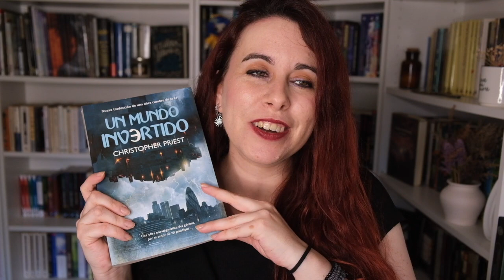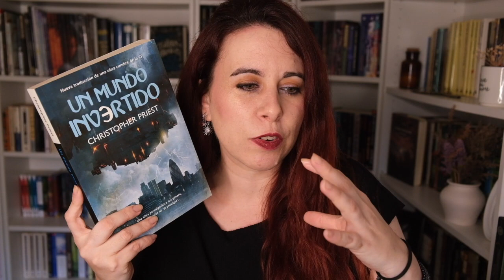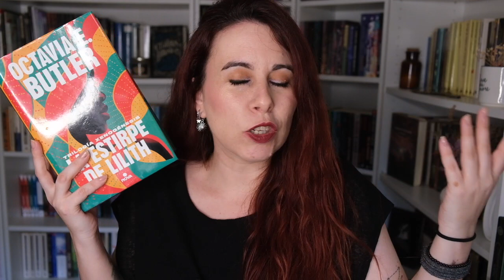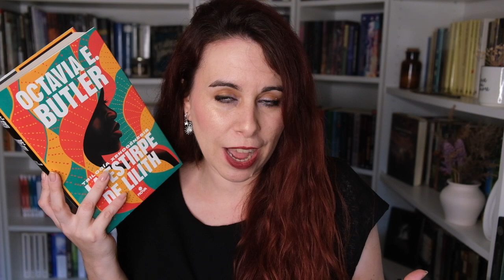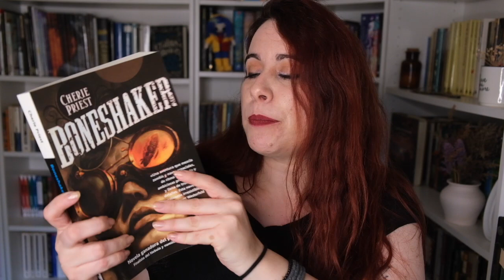SUBGÉNEROS DE CIENCIA FICCIÓN: ECOTOPÍAS